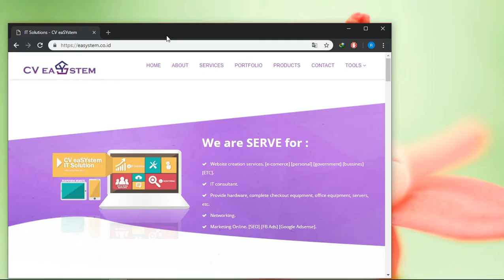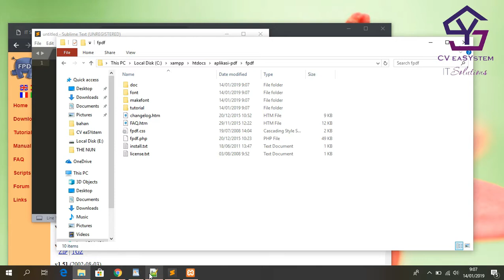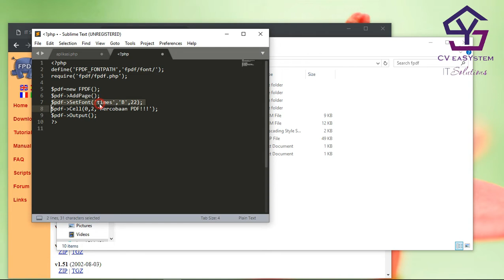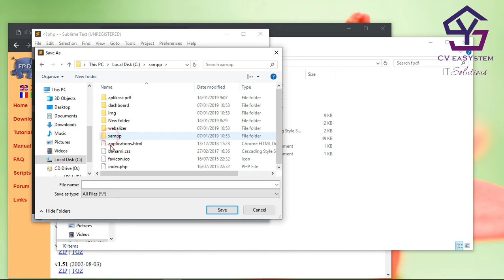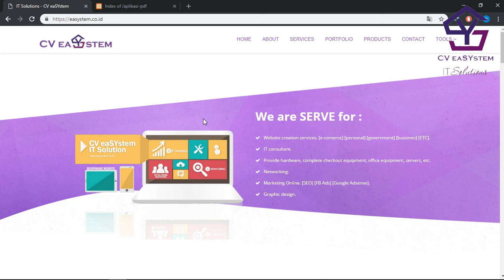Membuat Report PDF dengan library FPDF di PHP Bag 1 - Pendahuluan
Tutorial Membuat Report atau laporan PDF dengan library FPDF di PHP Bag 1

1. Gratis

2. Selalu Update

3. Membantu kami dalam membangun kanal / chanel

4. Semakin banyak langganan = Semakin banyak tutorial

5. Yuk langganan kanal kami